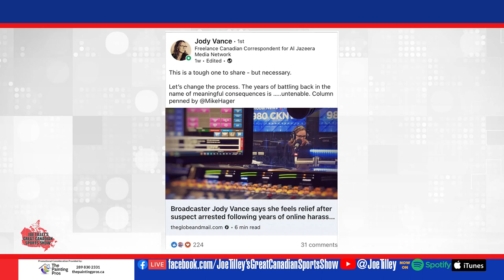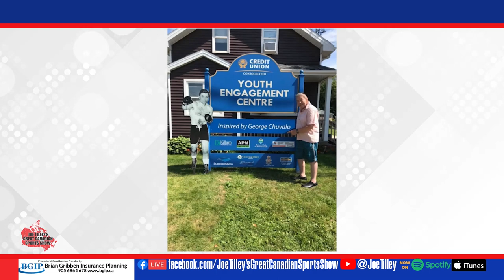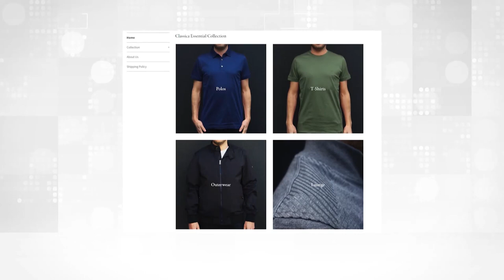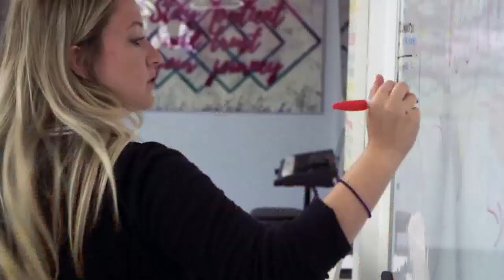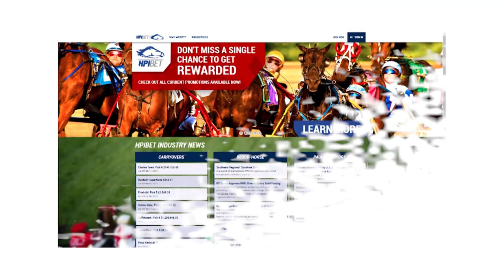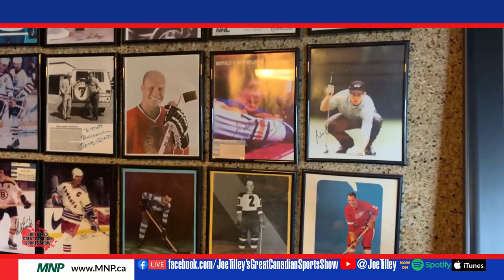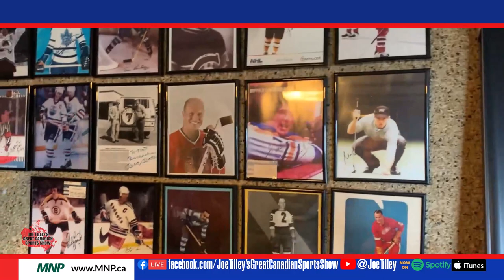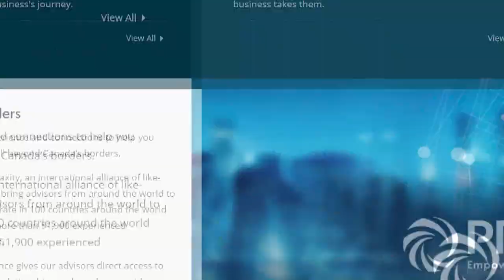Great Canadian Sports Show | Ep. 54 | Natasha Staniszewski | Former TSN Anchor Shares Her Story.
Former TSN Anchor Natasha Staniszewski shares her story.
Climbing to the top!

If you grab some merch, make sure you show us!
twitter, instagram, facebook, etc

Thank you to all our incredible sponsors for making this great Canadian sports show happen:
 - ClubLink
clublink.ca
 - COSA TV
 - Addiction Rehab Toronto
addictionrehabtoronto.ca
- MNP Accounting